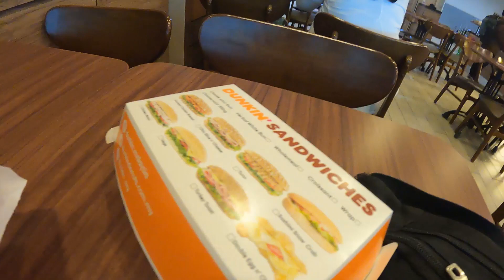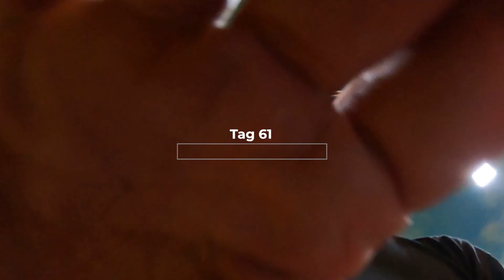WILLKOMMENS AUSTER IN SINGAPUR